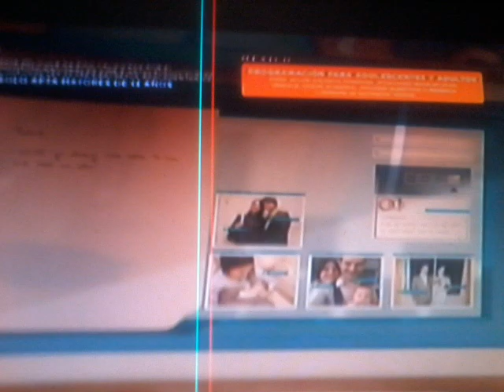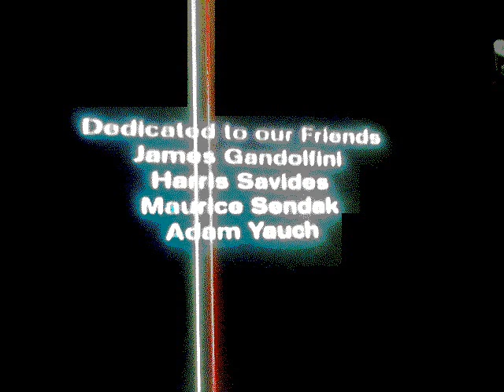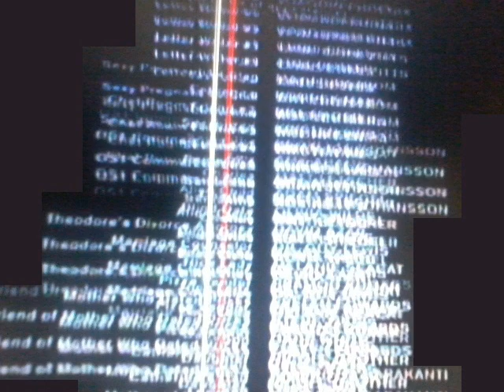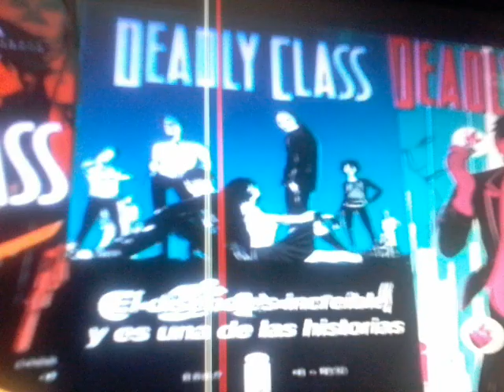Ya llegó Sony Movies a latinoamerica | Primeras Imagenes en Exclusiva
Tu oído derecho va a amar este video
00:00-00:25 Domingo 27 de Marzo
00:25-06:08 (29/Marzo) Película ELLA (2013, Joaquin Phoenix)
06:08-06:24 Cortinilla Sony Movies
06:24-08:28 Créditos ELLA
08:28- Tanda de Promociones Sony Movies